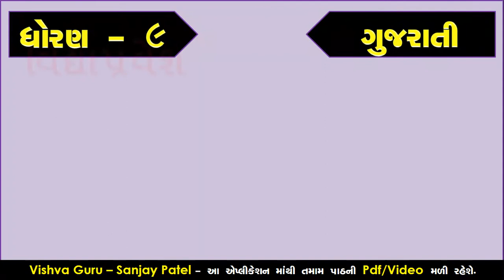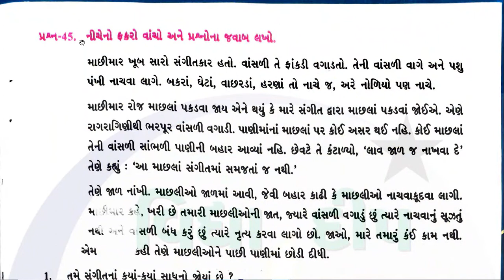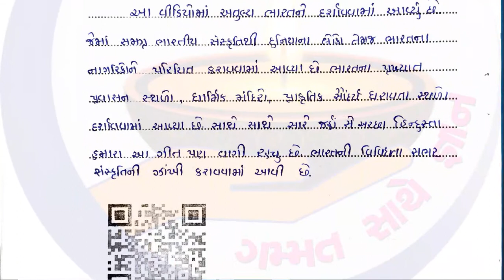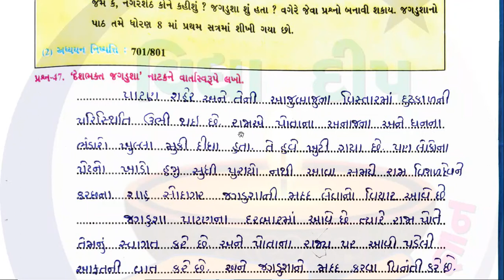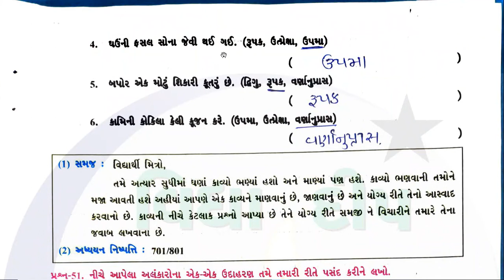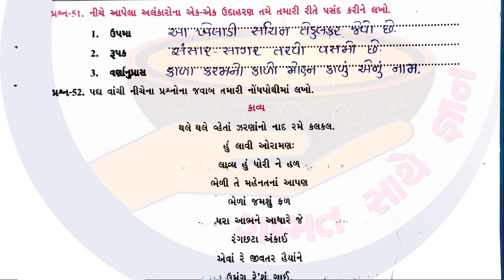STD 9 gujarati chalo yad kariye part 5 - std 9 vidhyapravesh gujarati - std 9 vidhya pravesh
std 9 vidhyapravesh gujarati,
std 9 chalo yaad kariye vidhya pravesh part 5 ,
STD 9 gujarati chalo yad kariye part 5,
std 9 vidhya pravesh,
gujarati STD 9 vidhyapravesh ,
std 9 chalo yad karie,
std 9 sva adhyayan pothi gujarati vidhyapravesh,
std 9 bridge course 2022,
STD 9 bridge course gujarati,
vidhyaprevesh gujarati solution std 9,
gujarati swadhyay pothi part 5,
swadhyay pothi STD 9,
gujarati STD 9 swadhyay pothi solution ,
gujarati swadhyay pothi STD 9,